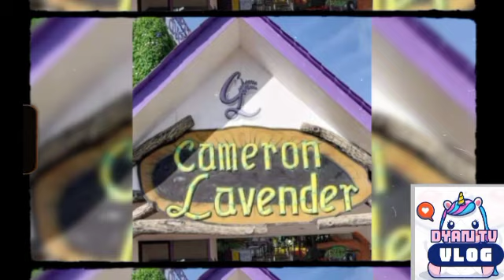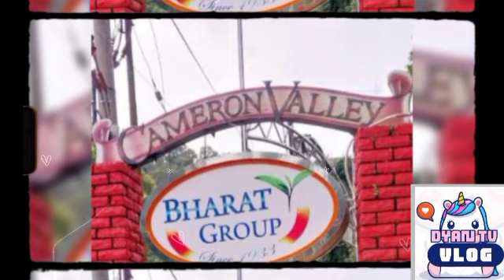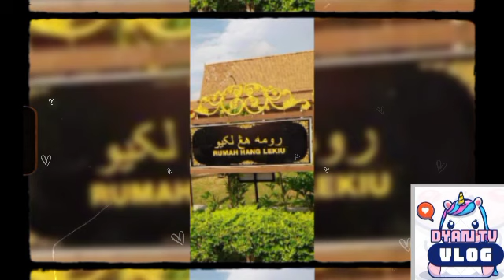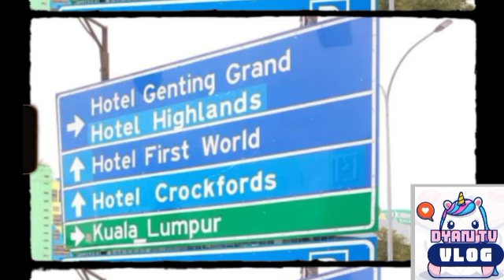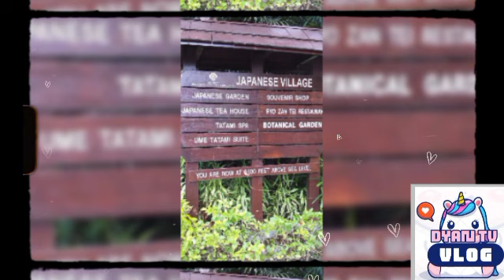Let's visit Malaysia